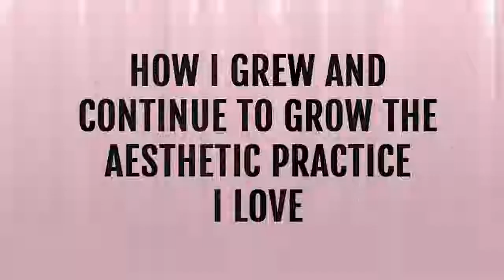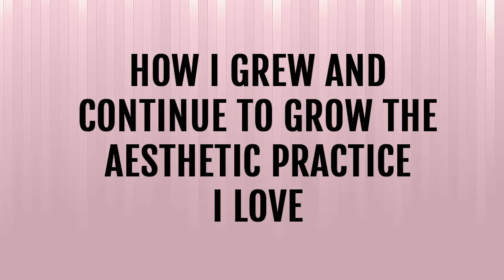Physician Coaching Episode 2: Personal Finances and Acquisition of Wealth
I'm passionate about coaching physicians who want a little more out of life than what they learned in medical school and residency about business development strategy, practice development, and building a succession plan.